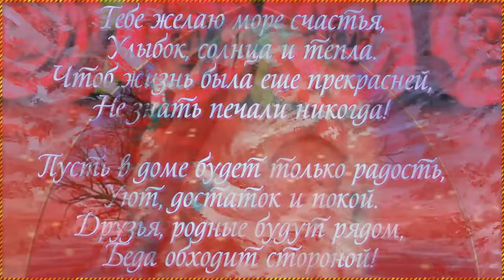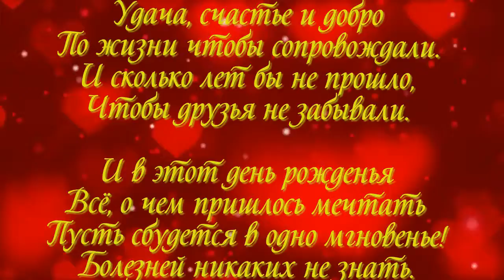С ДНЁМ РОЖДЕНИЯ